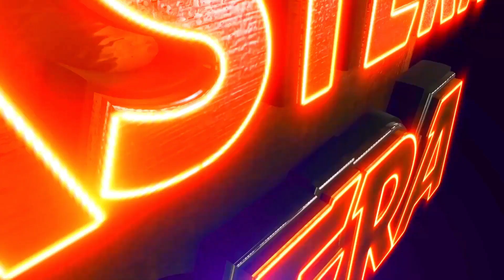DAMI NANI SWAMI AGE POCHHILA SINDURA | EMOTION OVERLOAD | EASTERN OPERA